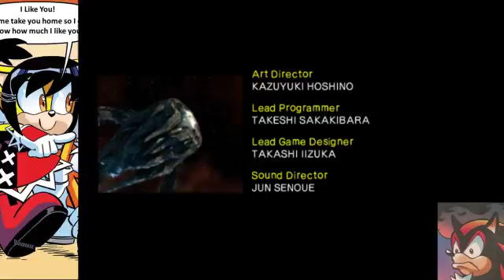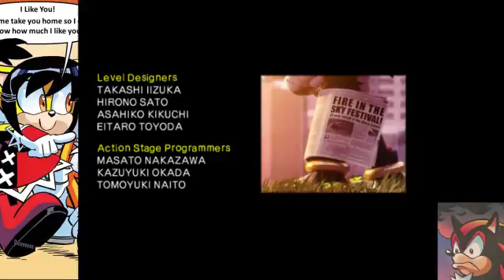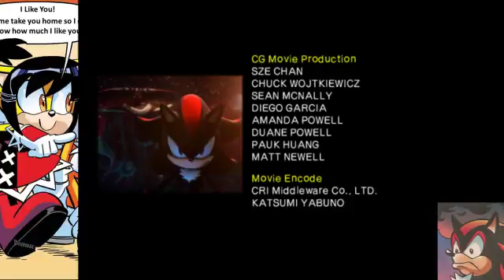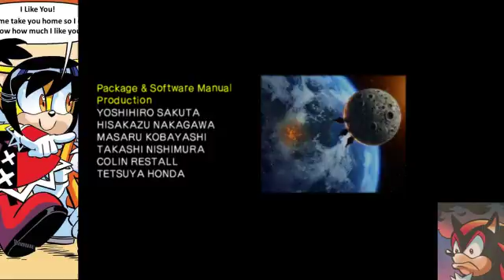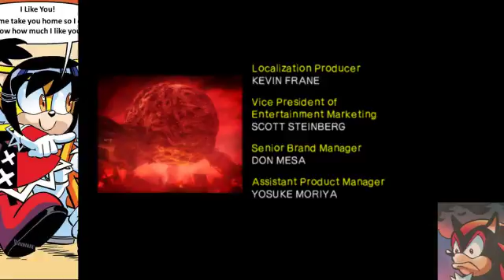Shadow the Hedgehog - Part 32 (FINALE)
Hiya! I'm Kazzie, and welcome to the end of Shadow the Hedgehog!